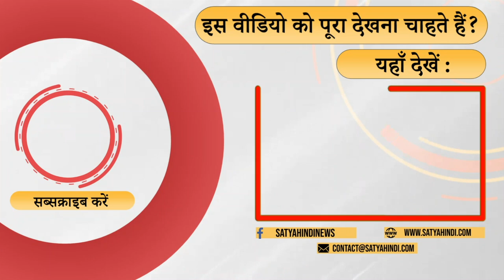Attack Savarkar's ideology not him । BHARAT JODO YATRA । RAHUL GANDHI ।BJP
Rahul should attack the ideology not the icons, says veteran journalist neerendra nagar